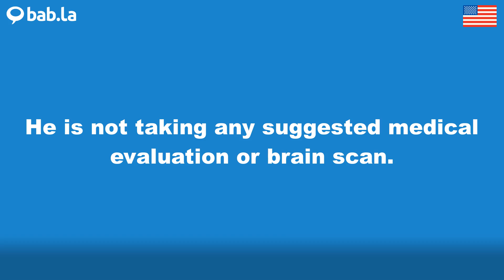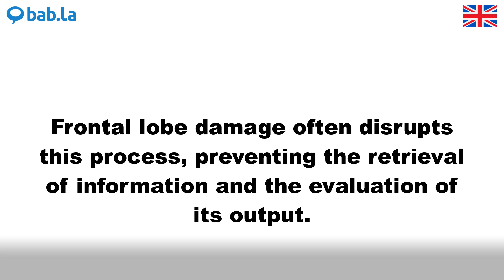EVALUATION pronunciation | Improve your language with bab.la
Improve your spoken English by listening to EVALUATION pronounced by different speakers – and in example sentences too. Learn and love languages with bab.la.